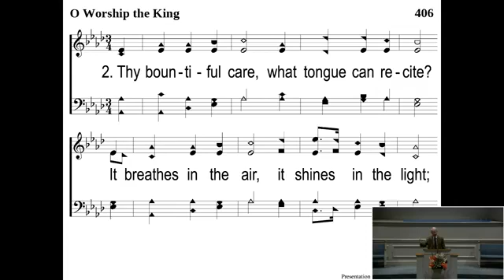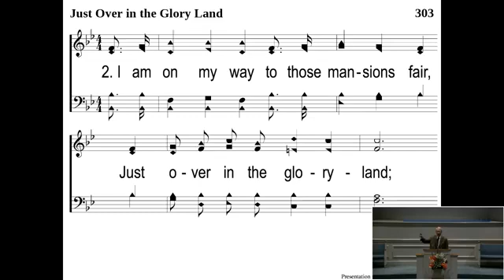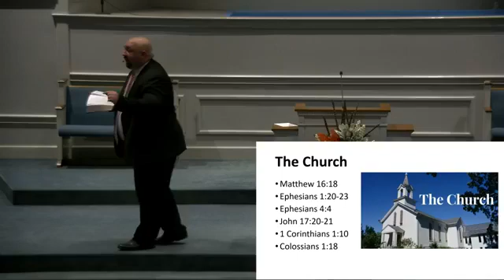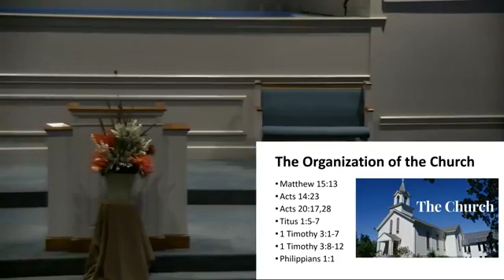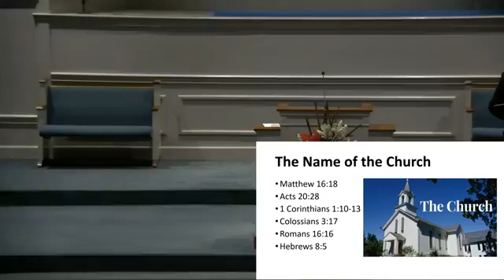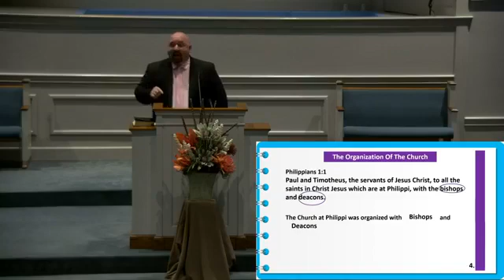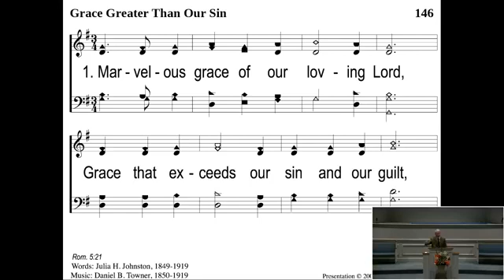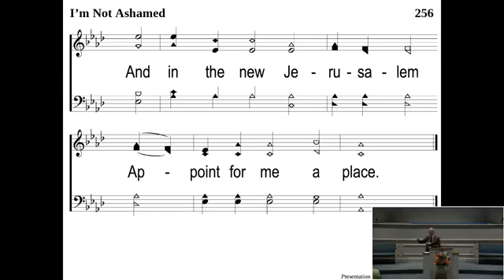Sunday Morning Worship - Back to the Bible - Book 2 part 1